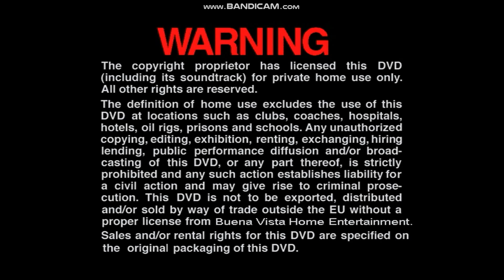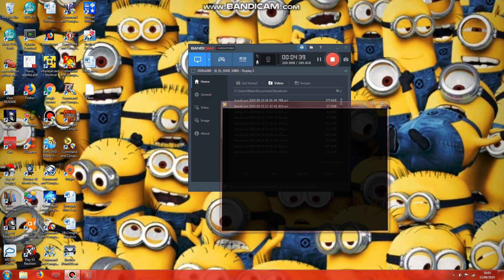Opening To Tarzan 2 2005 UK DVD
1. Language Selection
2. Warning Screen
3. Walt Disney Home Entertainment Logo
4. Disney's Fast Play Logo
5. Tarzan Special Edition Preview
6. Cinderella Special Edition Preview
7. Lilo & Stitch 2 Preview
8. Disney DVD Logo
9. Walt Disney Pictures Logo (Tarzan 2 Variant)